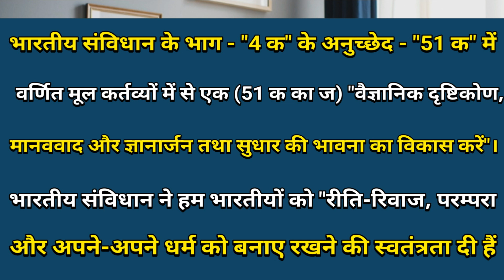PM Modi कोरोना की जंग में अंधविश्वास को फैला रहे हैं | jitendra awhad | Priyanka Gandhi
Hum Bharat Ke Log
Episode : 61
Video is for News & Politics purpose

About channel
WE Love BABA SAHEB | WLBS News
(This is part of a social revolution)
The voice of Bahujan; independent news channel. Watch Hindi news about India and the politics, social issues, motivational speeches and much more.
Mission : Promotes Buddhism, Nationality, equality & Knowledge among the masses.
यह चैनल बहुजन समाज की आवाज हैं और यह YouTube न्यूज़ चैनल है. यहाँ पर आप सामाजिक, राजनैतिक और वैज्ञानिक दृष्टिकोण बढ़ाने से जुड़ी ख़बरें, कार्यक्रम देख सकते हैं. बुद्ध की शिक्षाओं, राष्ट्रीयता, समानता और ज्ञान को बढ़ावा देने के लिए हम प्रयासरत हैं.